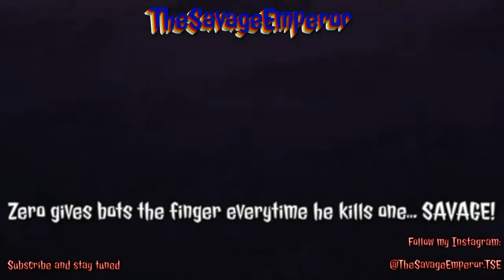Let's Play Megaman X4 (Zero Playthrough) Part 2: Jungle/Web Spider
On this episode, we find the hidden weapon of the jungle and untangle Web Spider's web.